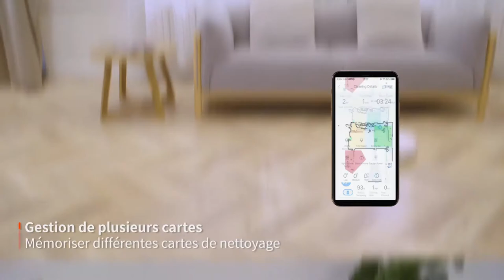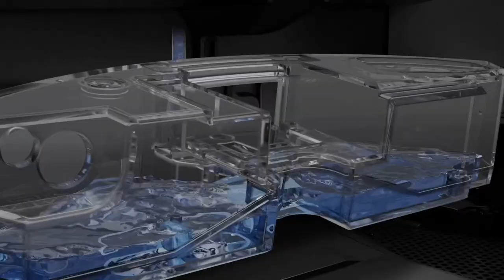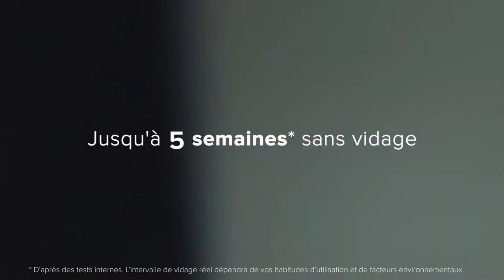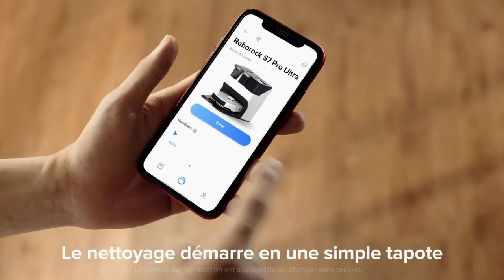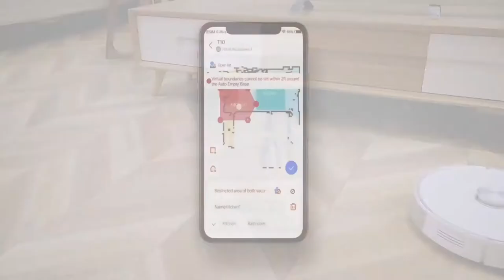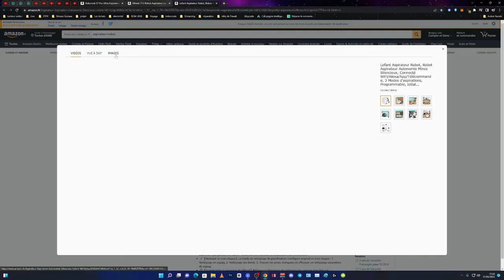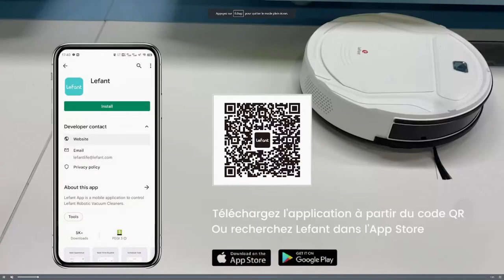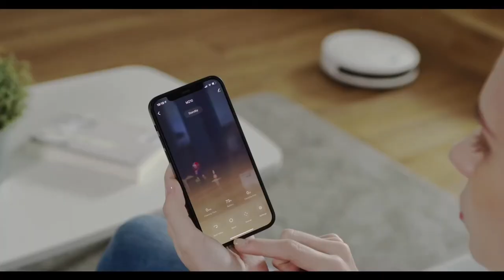TOP 3 : Meilleurs ROBOT ASPIRATEUR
👌🏼 Tout les liens des produits présentés ici 👇:
► Roborock S7 Pro Ultra (Gros prix)
► Ultenic T10 (Génial)
► Lefant (Petit prix)

💭Vous recherchez un robot aspirateur laveur mais vous ne savez pas lequel choisir ? qu'il soit pas Cher, avec Station de Vidage Automatique, Connecté, Silencieux ou que vous cherchiez des Aspirateurs Robots avec Cartographie, voici les meilleurs de 2022 .

Musique utilisés :
- Musique de fond - HugoDécrypte (points quotidiens)
- mihony-candy-space
- nightcoredartokki-galaxy-trip
- pikuseru-bubble-tea

Chapitres :
- 00:00 intro
- 01:02 Roborock S7 Pro Ultra
- 03:46 Ultenic T10
- 06:40 Lefant
- 08:38 Outro